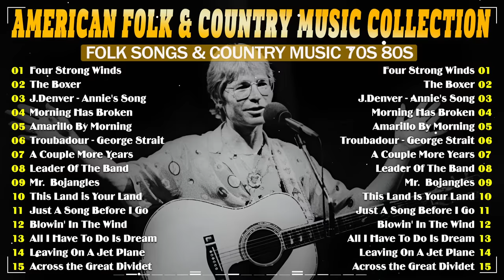American Folk Songs - Classic Folk & Country Music 70's 80's Full Album - Country Folk Music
[00:00:00]  -  01. Four Strong Winds
[00:04:08]  -  02. The Boxer
[00:09:52]  -  03. John Denver - Annie's Song
[00:12:09]  -  04. Morning Has Broken
[00:15:15]  -  05. Amarillo By Morning
[00:18:14]  -  06. Troubadour - George Strait
[00:21:01]  -  07. Willie Nelson - A Couple More Years
[00:24:36]  -  08. Leader Of The Band
[00:28:54]  -  09. Mr.  Bojangles
[00:33:25]  -  10. This Land is Your Land
[00:37:50]  -  11. Just A Song Before I Go
[00:40:14]  -  12. Blowin' In The Wind
[00:44:17]  -  13. All I Have To Do Is Dream
[00:46:33]  -  14. Leaving On A Jet Plane
[00:50:52]  -  15. Across the Great Dividet
[00:55:16]  -  16. Sunshine on My Shoulders
[01:00:17]  -  17. Time In a Bottle - Jim Croce
[01:02:57]  -  18. City of New Orleans
[01:07:56]  -  19. Carolina In My Mind
[01:11:42]  -  20. There But For Fortune
[01:14:43]  -  21. Caledonia - D.MacLean
[01:19:25]  -  22. Mr. Tambourine Man

✔ Let the gentle melodies and heartfelt lyrics transport you to a place of harmony and peace and recharge you with the timeless beauty of folk music.
✔ I have worked with many artists. All copyrights explicitly approved
✔ If you find my channel useful. please share. Once again thanks guys. Have a nice day ❤ ❤ ❤